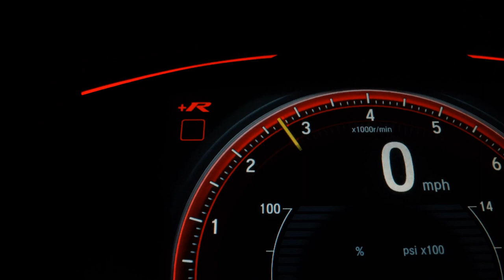VOLKSWAGEN JETTA - 2016 - Santo André/SP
VARÃO MOTORS!!!

Dados do Veículo
Veículo: VOLKSWAGEN / JETTA 2.0 TSI HIGHLINE 211CV
Ano: 2016/2016
Combustível: GASOLINA
Portas: 4 PORTAS
Câmbio: Automático Sequencial
Cor: PRETA
KM: 75.826

✅ Air Bag
✅ Alarme
✅ Ar Condicionado
✅ Ar Quente
✅ Capota Marítima
✅ CD e MP3 Player
✅ CD Player
✅ Desembaçador Traseiro
✅ Direção Hidráulica
✅ Encosto de Cabeça Traseiro
✅ Farol Xenônio
✅ Freio ABS
✅ GPS
✅ Rádio
✅ Rádio e MP3
✅ Retrovisor Fotocrômico
✅ Retrovisores Elétricos
✅ Teto Solar
✅ Travas Elétricas
✅ Vidros Elétricos
✅ Volante com Regulagem de Altura
✅ Limpador Traseiro
✅ Air Bag Lateral
✅ Kit Multimídia
✅ Trio Elétrico
✅ Piloto Automático
✅ Farol de Neblina
✅ Entrada USB
✅ Aerofólio
✅ Cartão SD
✅ Bluetooth
✅ Porta Copos
✅ Trava Elétrica Central
✅ Bancos Elétricos
✅ Direção Elétrica
✅ Câmbio no Volante (Borboleta)
✅ Engate
✅ Ar Digital
✅ Abertura Porta Malas por Controle Remoto
✅ Android Auto
✅ Apple CarPlay
✅ Sistema ISOFIX
✅ Start-Stop
✅ Assist. de Partida em Rampa
✅ Bancos Esportivos
✅ Console Central
✅ Retrovisor Retrátil
✅ Sistema Keyless
✅ Som Original